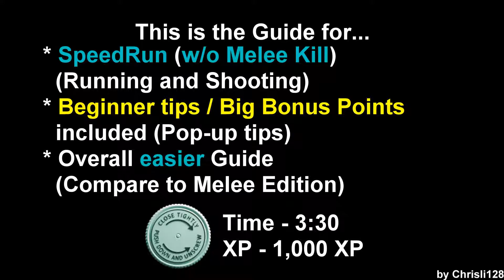Max Payne 3 New York Minute | Chapter 7 | SpeedRun | No Melee | Platinum Medal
Max Payne 3 New York Minute - Chapter 7 in Speedrun & No melee kill edition. Test for getting Platinum Medal without any Melee Kill.

Information
This video contain:
Chapter VII - A Hangover Sent Direct From Mother Nature
- No melee kill
- SpeedRun (Running and Shooting)
- Bullet Time - Reload trick test
- More Shootdodge Scene

Easier Guide for everyone who want to try to complete the chapter as fast as they can without kill any melee kill. Also a guide for everyone who want to know which part they can earn big time reward.

This is a pretty long chapter and doesn't have many location that you can earn big time bonus, so try to complete the chapter as quick as you can to obtain Platinum Medal.

Bonus Point location will be marked with pop-up tips.

To obtain Platinum medal, you have to reach 3:30 or more to obtain it (1,000 XP).

For: A New York Minute Achievement / Trophy
Finish In A New York Minute.
100 GamerScore / Gold Trophy

Aim setting: 7/7/7, Free Aim
Additional Information
You can find me in: